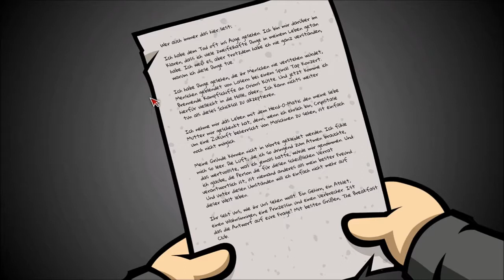RANDAL’S MONDAY #08 📆 Befragung des Verdächtigen?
Randal’s Monday Part 8 Befragung des Verdächtigen?